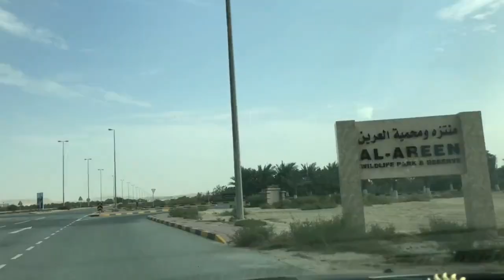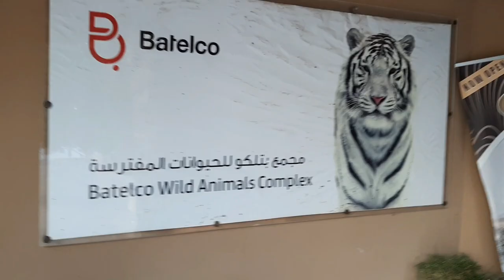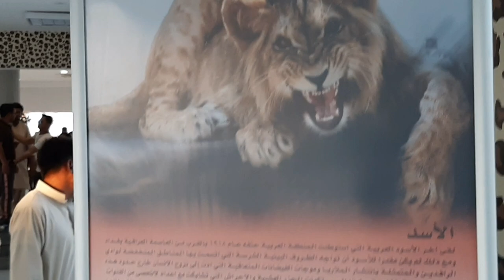Al Areen Wildlife Park & Reserve Zoo, Bahrain 🇧🇭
Welcome to the home of wildlife in Bahrain, where all plant and animal species have been protected and taken care of for over 30 years! Enjoy the sight of different animals, birds and desert plants in their own natural environment. Take a walk around the park and get close to unique birds that wander freely and happily around you. Or take a bus tour in the reserve and get to know all the different kinds of endangered animals such as the Arabian Leopard, the Ostrich, the Arabian Gazelle, the Oryx and many more.

Location: Al Areen Wild Life Park & Reserve (Bahrain Zoo), Kingdom of Bahrain.